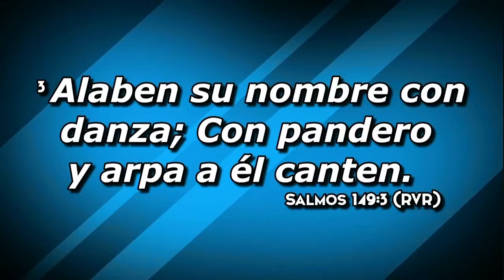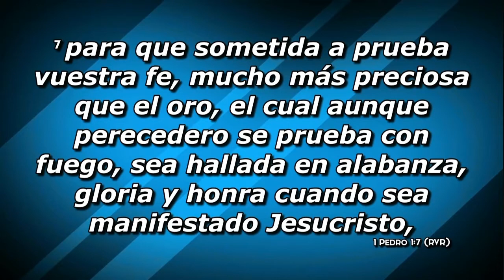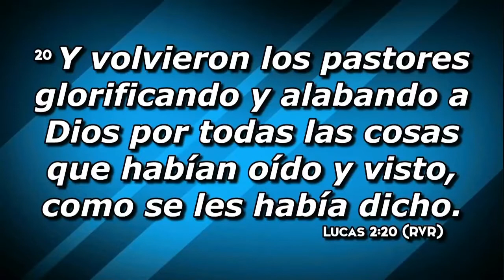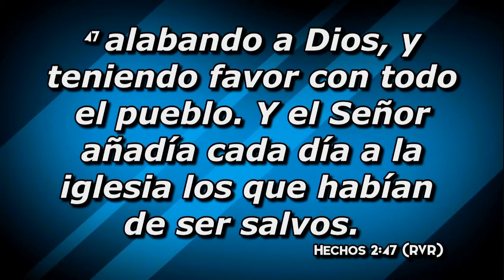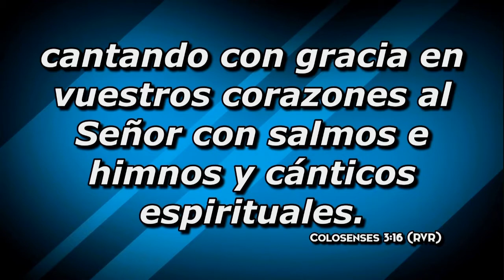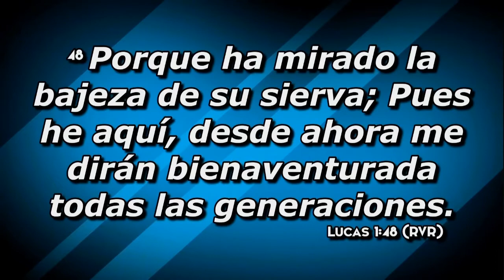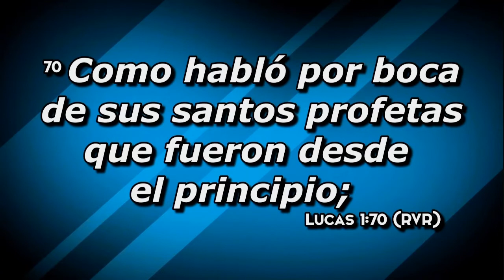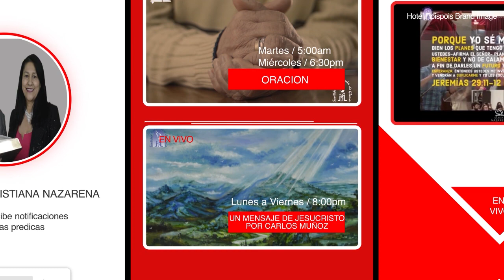predica 19 julio